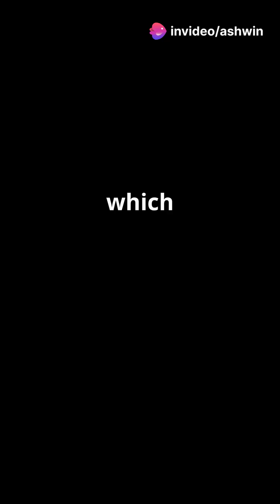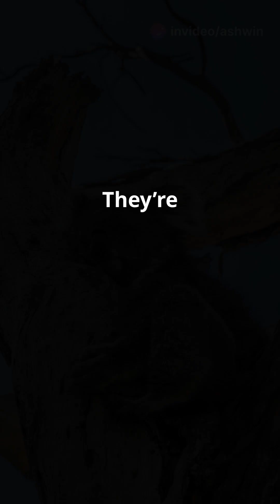Why Koalas Sleep So Much!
Have you ever wondered why koalas seem to spend their days snoozing in the treetops? Discover the scientific secrets behind their sleepy lifestyle! 🐨💤 In this video, we reveal how these adorable marsupials can sleep up to 20 hours a day due to their low-energy diet of eucalyptus leaves, packed with toxins and low in nutrients. Learn how koalas have evolved their slow metabolism and unique digestive systems to thrive on this challenging menu. Contrary to popular belief, they aren't getting “drunk” from eucalyptus oil; they’re simply conserving energy! Join us as we explore the fascinating world of koalas and their essential survival tactics.